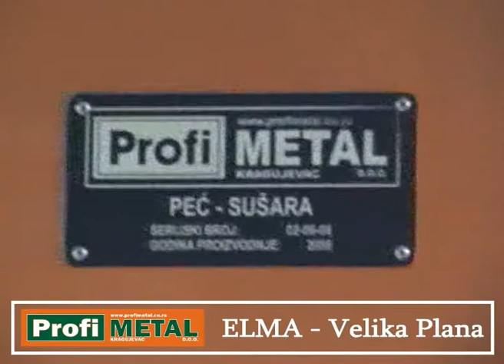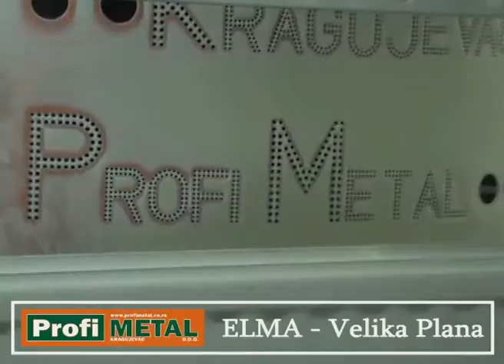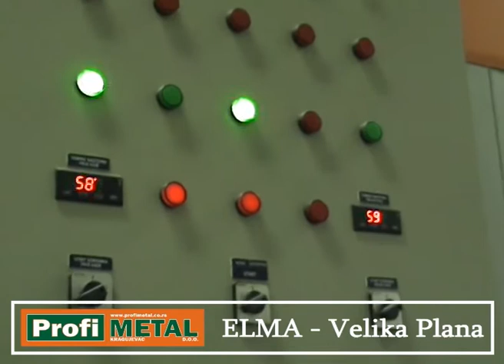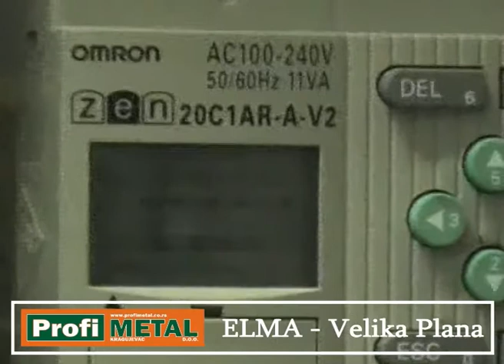Plastifikacija metala - Automatsko taktno postrojenje za plastifikaciju - "Profi Metal" d.o.o.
Automatsko taktno postrojenje za plastifikaciju panelnih radijatora sa dodatnim potapanjem

Proizvodjac:
"Profi Metal" d.o.o. Kragujevac

O nama:
Osnovna delatnost preduzeca "Profi Metal" D.O.O. je projektovanje, izrada i montaza opreme za povrsnsku zastitu metala i nemetala bojama u prahu (plastifikacija) i tecnim premazima.

Dugogodisnji rad i razvoj u oblasti povrsinske zastite, kao i ispitivanje zahteva kupaca uvrstili su preduzece "Profi Metal" u red vodecih firmi iz ove oblasti u Srbiji, pa i sire. Kvalitet proizvoda rezultat je iskustva nasih strucnjaka u oblasti povrsinske zastite, dok su pristojne cene su ono na sta uvek mozete racunati.